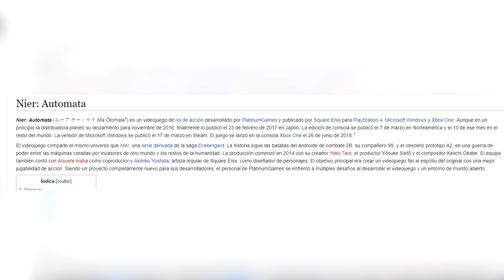Lo que tu juego favorito dice de ti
Jeje no he acertado ni una, ¿verdad?